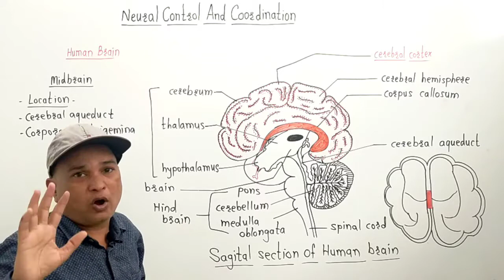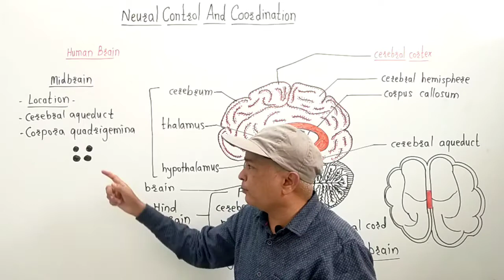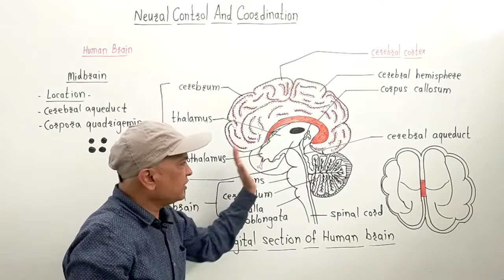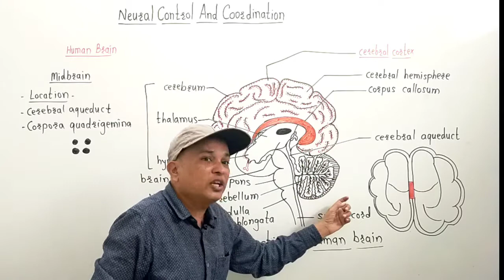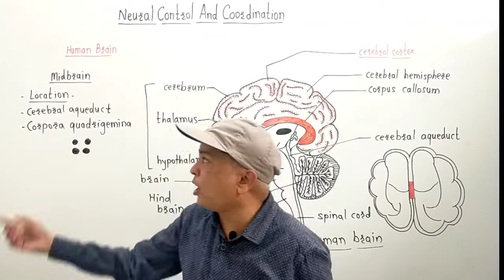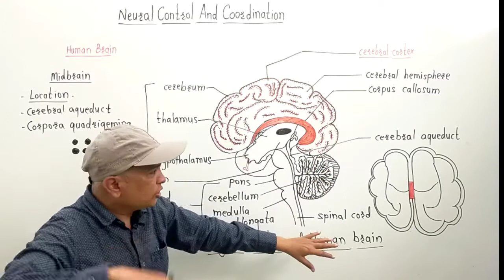NEET/Biology/Neural Control And Coordination/Mid brain and Hind brain by Dr.Manish Jaiswal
XI-NEET/CET Chapter 21.Neural Control And Coordination / The Central Neural System/ Structure of Mid brain and Hind brain